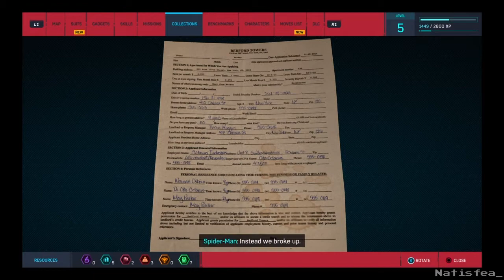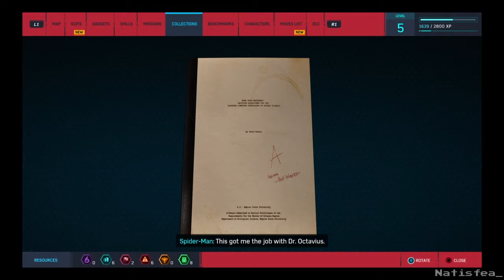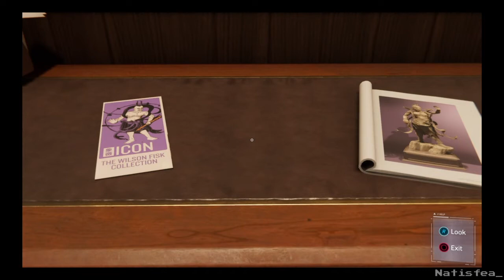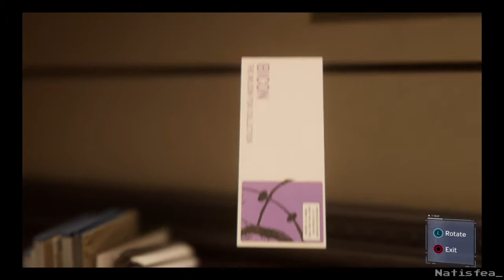Marvel's Spider-Man Playthrough Part 2|Inner Demons|No Commentary